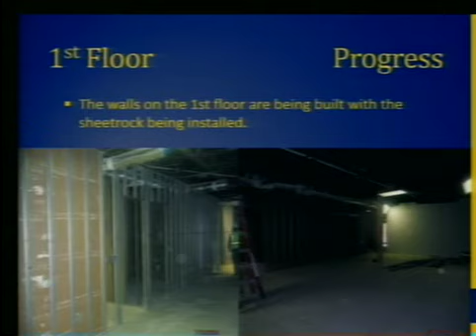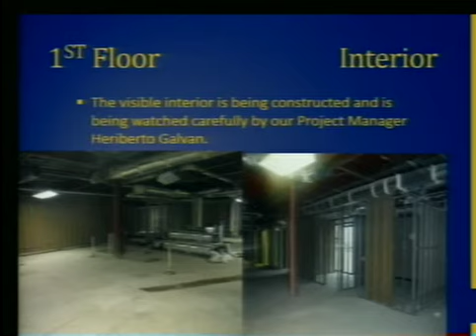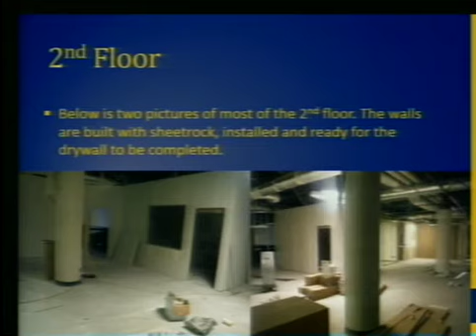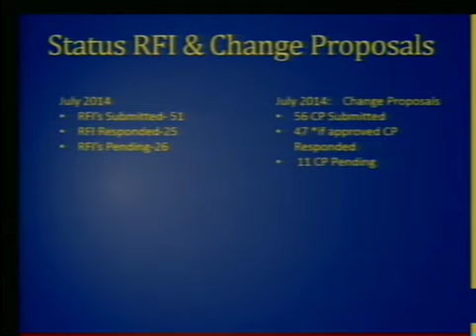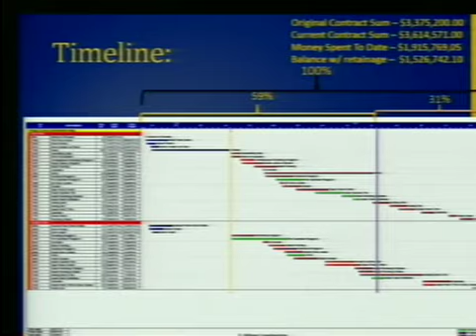Commissioners Court 07/29/2014